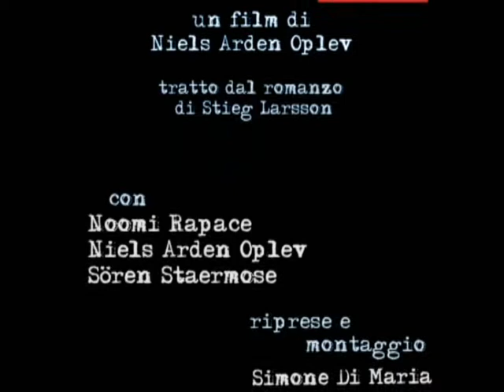"UOMINI CHE ODIANO LE DONNE" regia Niels Arden Oplev - conferenza 1°parte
Conferenza stampa (prima parte) del film "UOMINI CHE ODIANO LE DONNE" (Man som hatar kvinnor) regia Niels Arden Oplev. Con Peter Haber, Noomi Rapace, Michael Nyqvist, David Dencik, Georgi Staykov, Tomas Kohler, Lena Endre, Per Oscarsson, Ingvar Hirdwall, Gunnel Lindblom.
Roma, Cinema Fiamma, martedì 26 maggio 2009. 26/05/2009.